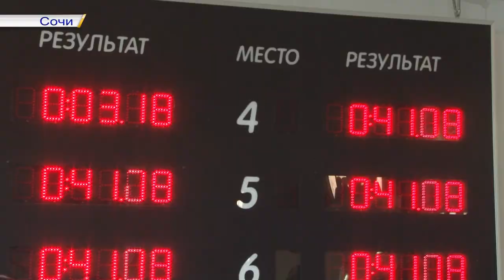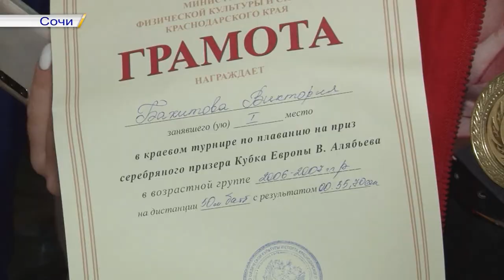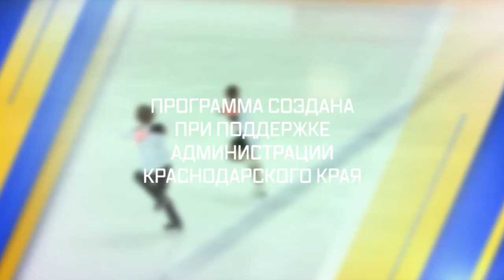Программа "На старт": краевой турнир по плаванию на призы В. Алябьева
С 25 по 28 октября в плавательном бассейне второй детско-юношеской спортивной школы Сочи проходил третий традиционный Краевой турнир по плаванию на призы Мастера Спорта Международного Класса серебряного призера Кубка Европы Виктора Алябьева. С каждым годом турнир набирает большую популярность среди юных спортсменов Краснодарского края. Соревнования являются отправной точкой нового спортивного сезона 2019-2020 года. В них принимают участие сильнейшие пловцы в возрасте от 10 до 19 лет. В этом году количество участников рекордное— 752 из 11 городов и районов нашего края.